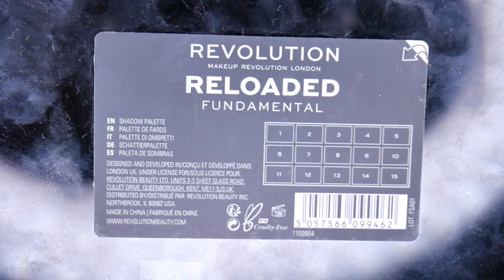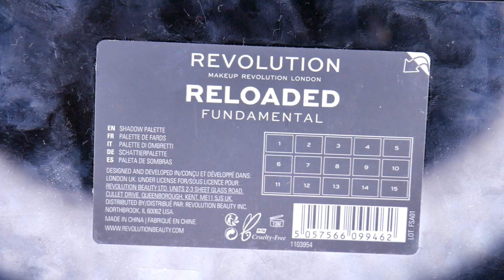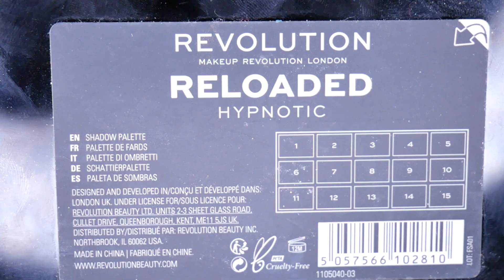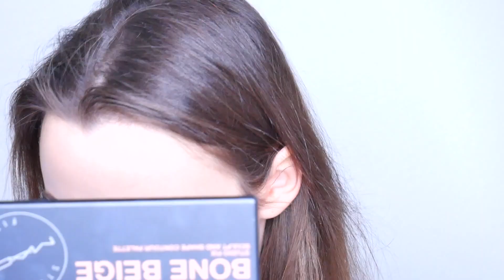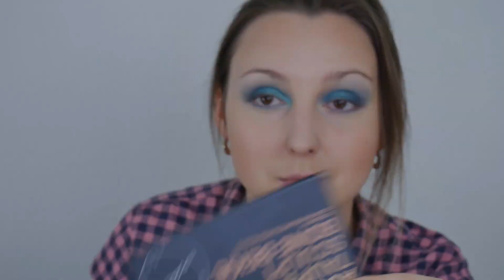НОВЫЕ ПАЛЕТКИ RE-LOADED REVOLUTION МАКИЯЖИ, СВОТЧИ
Revolution палетки теней RE-LOADED: отзывы, свотчи и макияжи палетками Deep dive, Fundamental, Hypnotic.

НЕДЕЛЯ ТОНАЛЬНЫХ 7 ДЕНЬ Nyx Bare with me, новинки: бронзер, блеск

Всем привет! Меня зовут Вика.

Я люблю косметику: ею пользоваться, о ней болтать и узнавать. Использую или тестирую косметику абсолютно разной ценовой категории и особенно люблю сравнивать ее между собой, так что если вы любите и бюджетную, и люксовую косметику, то вам всегда здесь будет интересно ♥

Я живу в Германии, поэтому иногда рассказываю о местной косметике, жизни, моде.
На этом канале я делюсь отзывами о косметике, советами, полезностями и просто своей жизнью.

Видео на канале 1-2 раза в неделю.